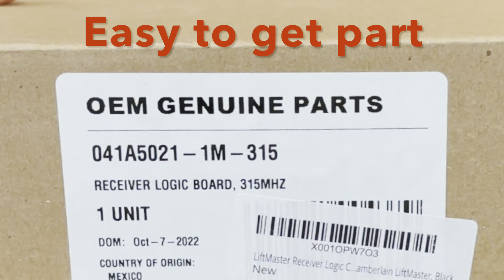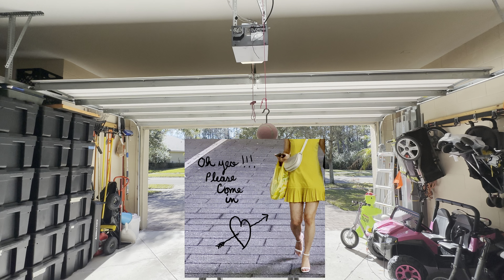Garage door DIY fix, installation of new receiver logic board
A down and dirty Installation of a garage door receiver logic board. When your door starts to have issues with opening and closing from the remote. Even after replacing the batteries and or remote still doesn't resolve the issue.  Then it is most likely the receiver logic board.  It's an easy DIY fix that will save you a lot of money. Just fallow the steps and you will have your garage door working in no time.

All content created and edited with an iPhone using iMovie.